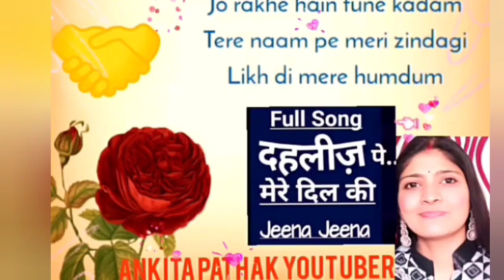देहलीज पे मेरे दिल की जो रखे है Song 🎵🎶✨💞